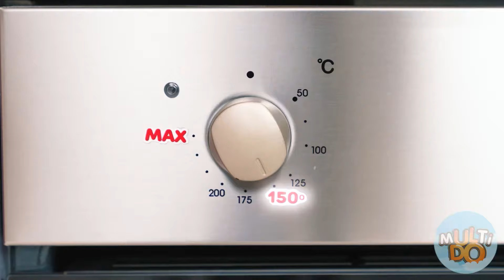Sfida Torta Che Decora | Situazioni Alimentari Divertenti Multi DO Challenge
Vuoi vedere come abbiamo decorato le nostre torte? Partecipa alla nuova sfida, sarà molto interessante!